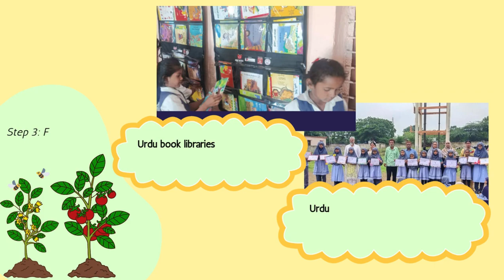Empowering a Community to Read in their Mother Tongue: Urdu Reading Programme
This Urdu Day, join us as we celebrate a community that got together to start a reading movement for children in their mother tongue- Urdu.
Teachers from Regional Academic Authority Aurangabad embraced, adopted and innovated the simple act of translating picture books into Urdu into a transformational Reading Programme, that has impacted nearly 1.5L children in the state.
Through the support of the Dept. of Education and UNICEF Maharashtra, they did cascading trainings and workshops, advocated for the joy of reading, and spread the power of stories among children so effectively, that StoryWeaver's Reading Programme in Urdu has now been renewed in the state for a second term.